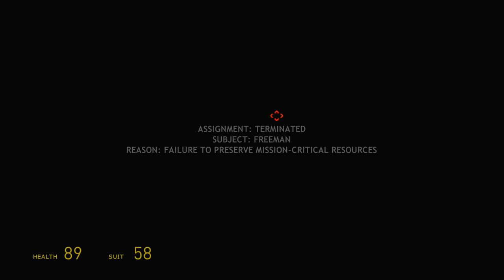Half-Life 2 }{ gameplay video VII - XBOX360 on Xbox One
The Orange Box | Half-Life 2 | Xbox 360 on Xbox One